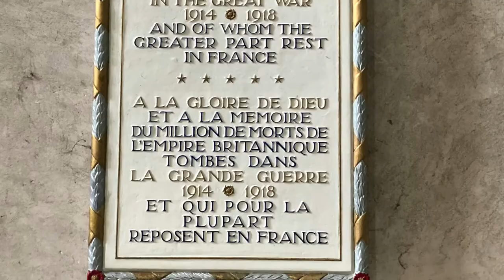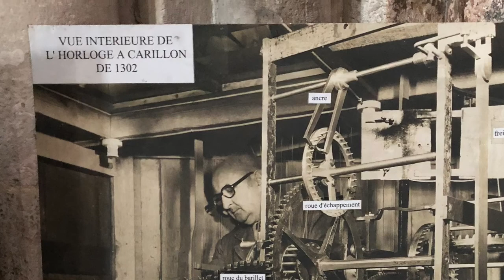フランス24日間の旅 ボーヴェ（Beauvais）